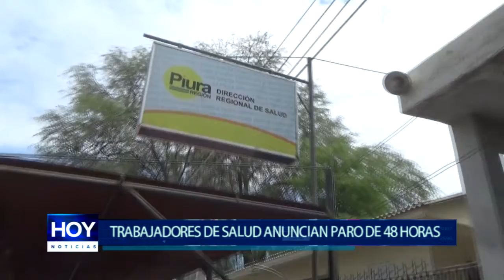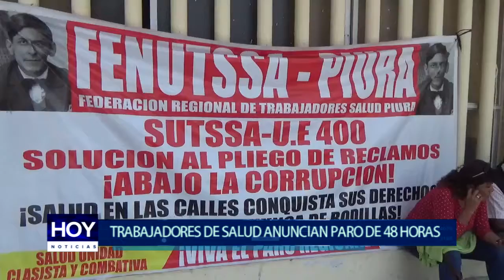Piura: Trabajadores de salud anuncian paro de 48 horas